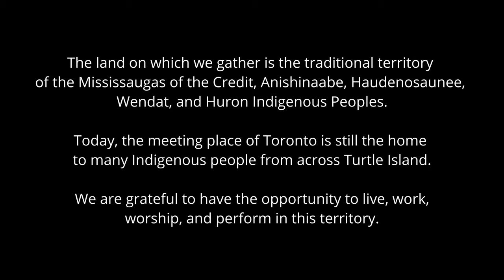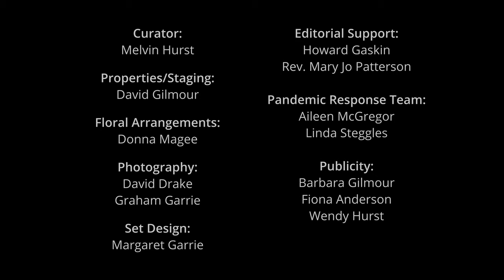Sounds of Summer: Music for Trumpet and Keys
Humbercrest United Church presents:

Steven Woomert - Trumpet
Rachael Kerr - Piano
Barton Woomert - Trumpet
Melvin Hurst - Organ

Programme

00:00 – Introduction
00:41 – Opening Remarks - Melvin J. Hurst
02:17 – Deliverance (1931)
05:41 – Trumpet Tune
09:22 – Willow Echoes (1920)
13:10 – Embraceable You (1973)
16:56 – Portrait of a Trumpet (1965)
22:19 – Concerto for Two Trumpets Mvt. III (2013)
29:00 – Credits & Acknowledgements